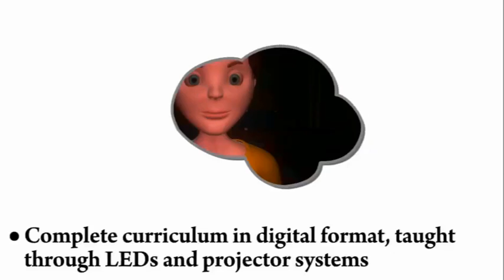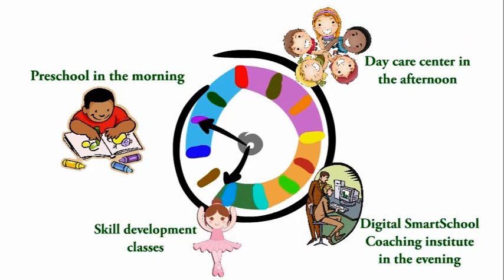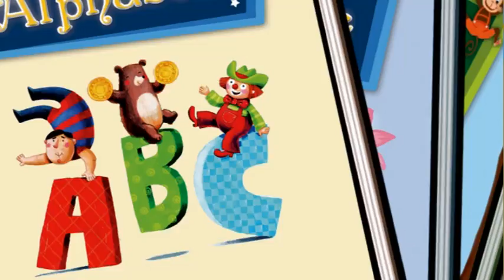SmartSchool Marketing Video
SmartSchool is a leading eLearning company in India.